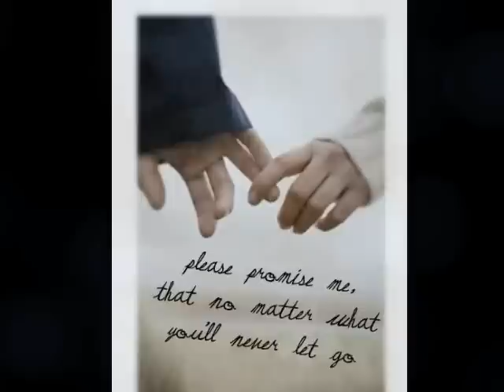Four Tops - Ain't No Woman Like The One I Got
"Ain't No Woman (Like the One I've Got)" is a 1973 hit single written by Dennis Lambert and Brian Potter, released as a single by the Four Tops on the ABC/Dunhill record label, from the album Keeper of the Castle.
The Four Tops' hit version was led by longtime singer Levi Stubbs, and included special co-lead spots by the other Tops, Lawrence Payton, Renaldo "Obie" Benson and Abdul "Duke" Fakir, in that respective order during the song's chorus. The song explains the love a man feels for the woman he's in love with.
Their second single release on ABC after leaving Motown in 1972, the song became their most successful post-Motown Top 40 hit, reaching number four on the US Pop Singles chart. It was also another big success for the group on the US R&B Singles chart, where it peaked at number two.